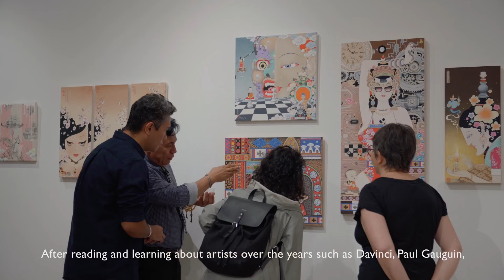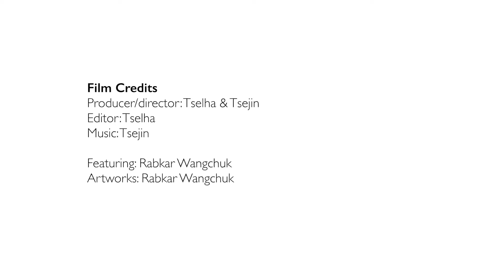Mystery of Life by Rabkar Wangchuk curated by Paola Vanzo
Mystery Of Life Tells Life Story of Tibetan Contemporary Artist Rabkar Wangchuk

From Trycycle Magazine:
"During the lockdown days of the pandemic, when so many people felt aimless at home, Tibetan artist Rabkar Wangchuk was painting every day. The result is a new show called Mystery of Life at New York City’s Here Now gallery, curated by Paola Vanzo and on view through June 21. The show is dedicated to Wangchuk’s mother, who died during the pandemic, and includes sculptures from guest artist Michela Martello."

This short video of the Mystery of Life exhibition has been created by
Tselha and Tsejin